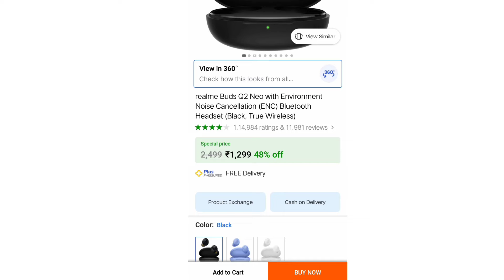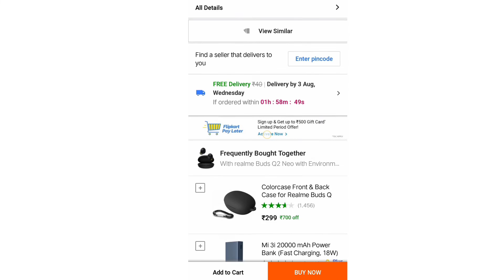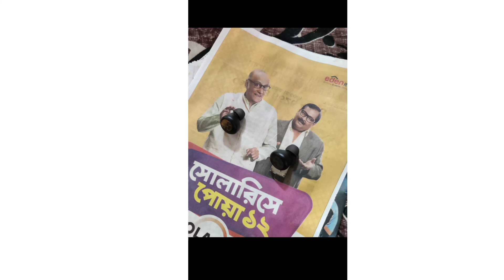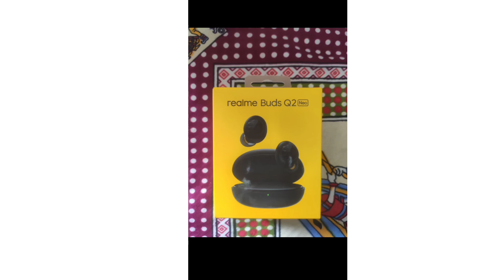realme q2 neo review in Hindi | realme buds q2 unboxing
This video topic ~ realme q2 neo review

Keywords quarry.
12 useful youtube tips
tips,cool youtube tips
youtube tips for beginners
youtube tips
how did you get money from product review videos
how to create a product review video
movie review
make hollywood
movie review video
product review
product review
product review
shoot a product review video
hippo video review 2022
make money watching youtube videos
how to make product review videos
hippo video review
review
review video
second vlog viral video
viral video
viral vlog

 ~ self